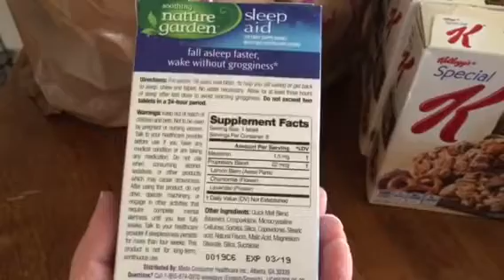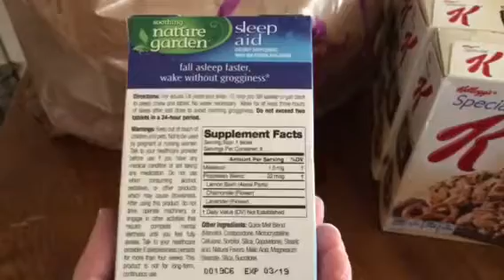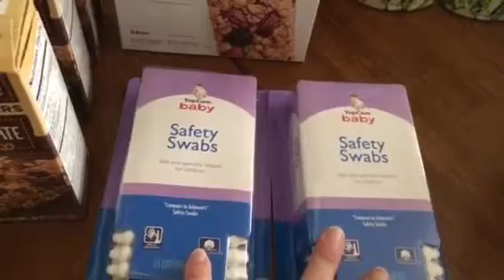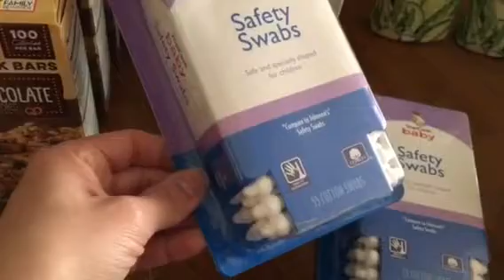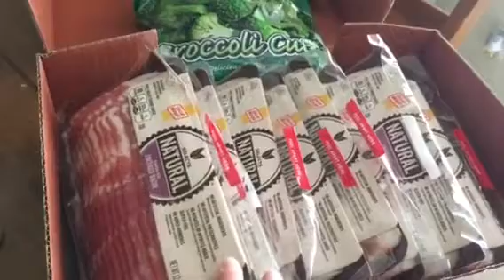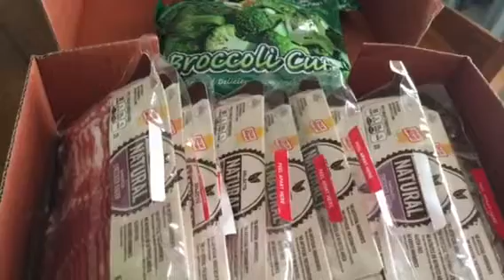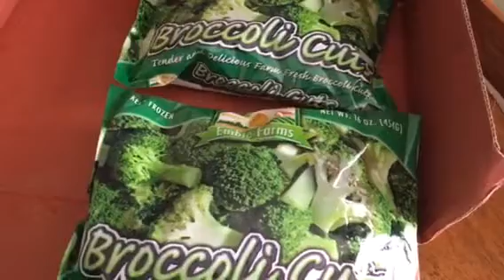99 Cent Store Haul March 7 2017